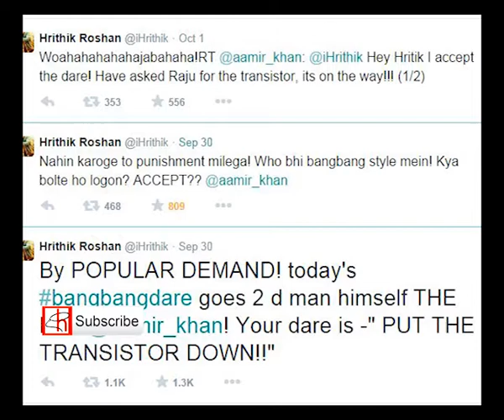Aamir Khan Drops Transistor for Hrithik Roshan's Bang Bang Dare Challenge | Bollywood Movies News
The next person to be given the 'Bang Bang' dare is none other than perfectionist Aamir Khan, and he has sporting accepted and completed the challenge. "@iHrithik Hey Hritik, so, here is your challenge, ACCOMPLISHED!" Aamir wrote on Twitter